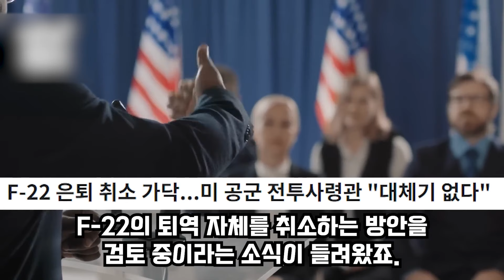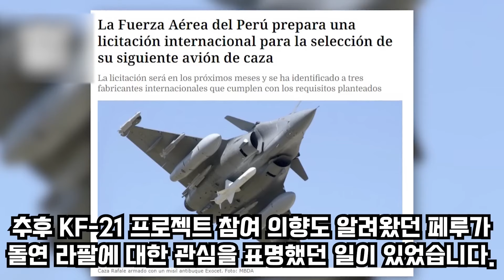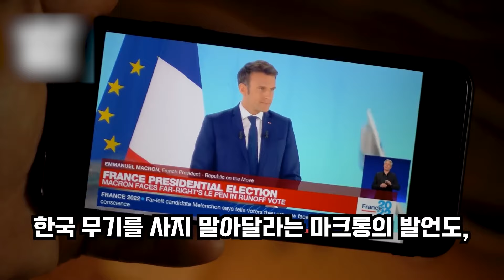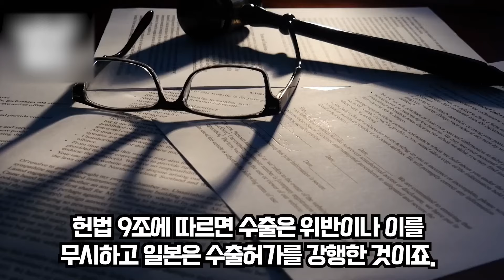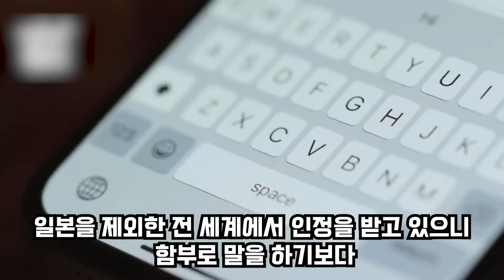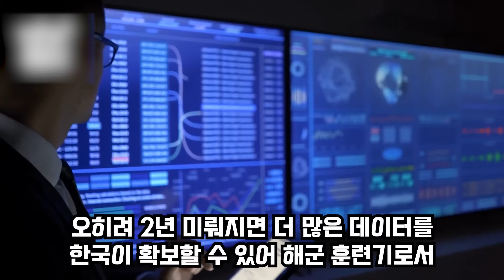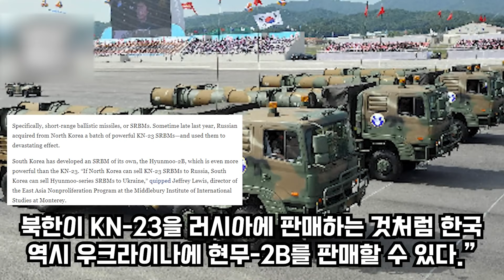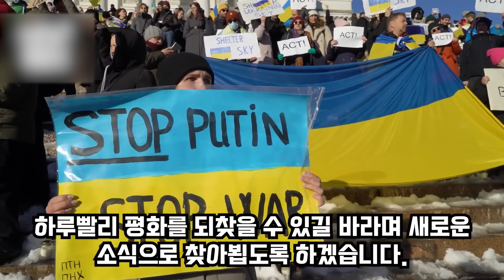불 타는 라팔의 유럽 방산 시장 퇴출 쪽팔린 마크롱, 조종사 실력 미숙으로 물타기 4.5세대 최강자인줄 알았는데 고철 비행기